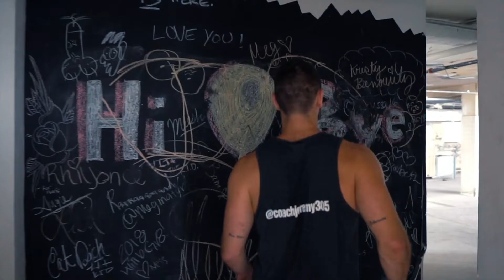Daybreaker 2019 Promo Video